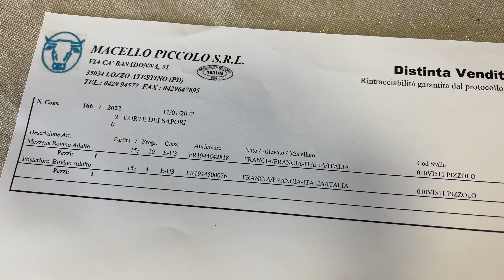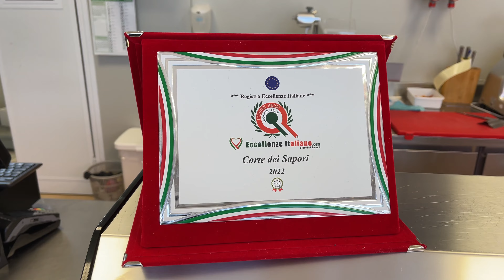Le Fantasie "carnose" della Corte dei Sapori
Il sushi, ma anche il salume bovino. E poi, soprattutto, dei tagli "americaneggianti" per valorizzare le parti del bovino considerata meno nobili. E tutto partendo da una materia prima, le scottone, allevate direttamente collaborando con un allevatore fidato, in maniera natura e riducendo i fitofarmaci praticamente a zero.

La storia di Enrico Toso e della sua famiglia, macellai in quel di Villanova del Ghebbo in provincia di Rovigo, si caratterizza per una voglia di introdurre innovazioni e fantasia, dando di fatto una svolta e un'impronta importante a un'attività proiettata in chiave moderna facendo salvi i canoni della qualità di filiera.

C'è tanta roba, insomma. Quando iniziarono l'attività, circa 50 anni fa, l'allevamento era di bovini da latte. Poi l'abbandono a favore dei maiali, diventati il caposaldo della Corte (Enrico è quello dello speck rodigino, giusto per capirsi), con tanto di allevamento allo stato semibrado.

Negli ultimi tempi, il ricordo alle origini: avere una stalla anche per i bovini, selezionati da Nicola, allevatore del basso veronese che applica al suo allevamento dei criteri professionali e nutrizionali particolarmente rigidi, fatti di alimenti prodotti quasi interamente in azienda e accorgimenti importanti sul fronte del benessere animale.

Quindi la creatività, la voglia di proporsi in maniera giovane, frizzante, diversa, con invenzioni simpatiche come il sushi di carne o la cowboy steak, che puntano a valorizzare il bovino anche nelle parti cosiddette secondarie o meno nobili. Anche qui come nel maiale, in sostanza non si butta via niente.

Ah, e non dimentichiamo l'e-commerce, introdotto e potenziato durante il lockdown, segno di un'intraprendenza importante e intelligente, che li ha aiutati ad affrontare il difficile periodo senza perdere la speranza e gli introiti per poter continuare a lavorare. Chapeau!